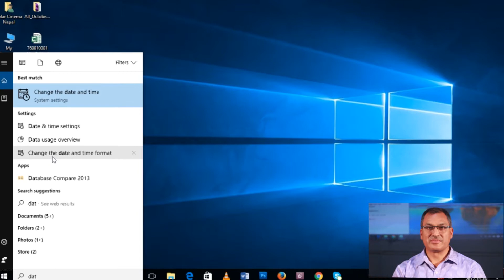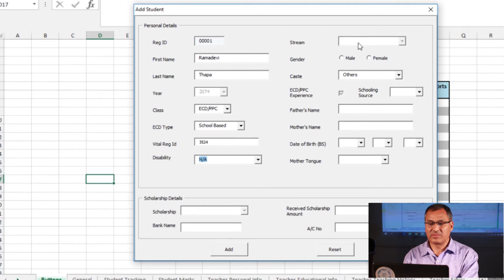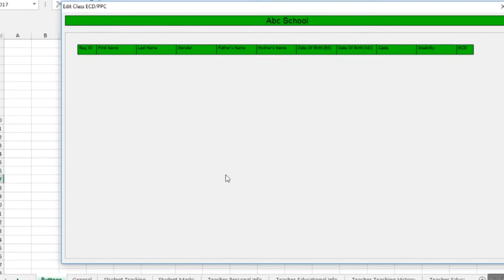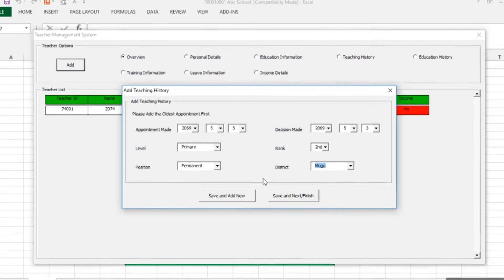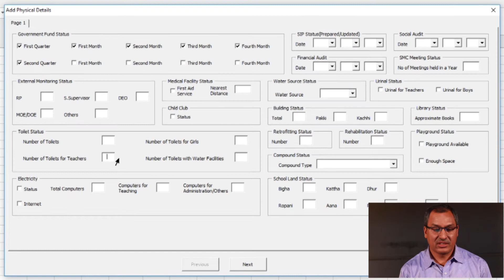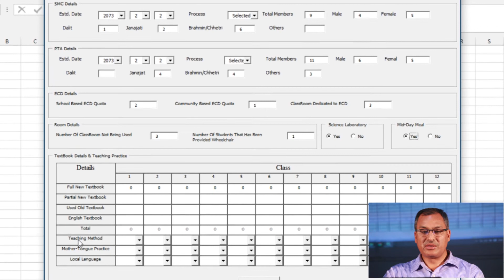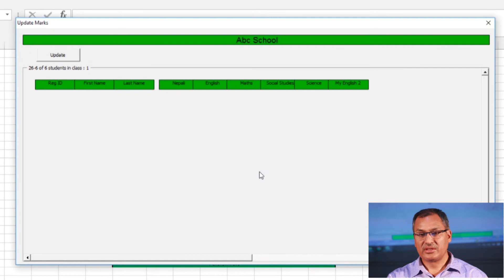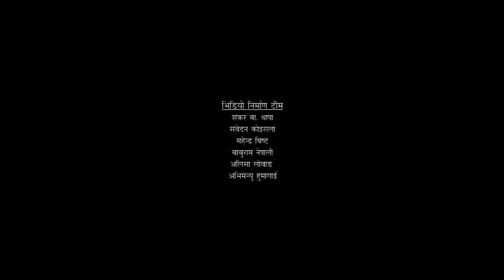एकिकृत शैक्षिक सुचना प्रणली ब्यवस्थापन सम्बन्धी भिडियो प्रशिक्षण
यस भिडियोले नेपाल सरकार शिक्षा, बिज्ञान तथ प्रविधी मन्त्रालय अन्तर्गत नेपालका बिद्यालयको  शैक्षिक सुचना प्रणली एकिकृत ब्यवस्थापन गर्न कसरी संकलित सुचना भर्ने भन्ने बारेमा बिस्तृतमा प्रशिक्षण  दिएको छ । थप जानकारी : iemis.doe.gov.np   हेर्न  सक्नुहुन्छ ।